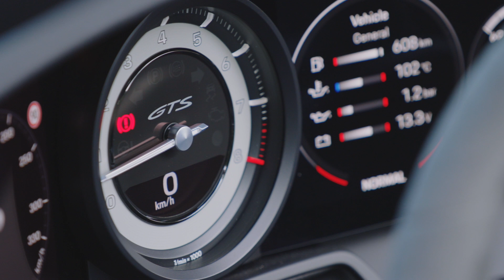2022 Porsche 911 GTS Cabriolet // Manual // Crayon with Stripes!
2022 Porsche 911 GTS Cabriolet
Porsche is adding the GTS model to the 2022 911, and it's available in rear- and all-wheel-drive coupe and cabriolet models along with an all-wheel-drive Targa.
They're powered by a twin-turbocharged 3.0-liter flat-six that makes 473 horsepower and is available with either an eight-speed dual-clutch automatic or a seven-speed manual transmission.